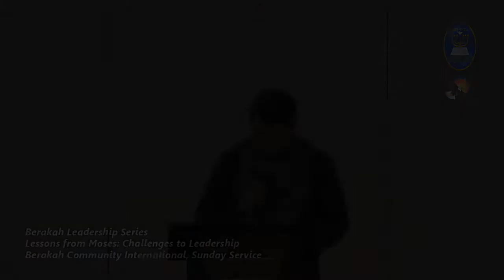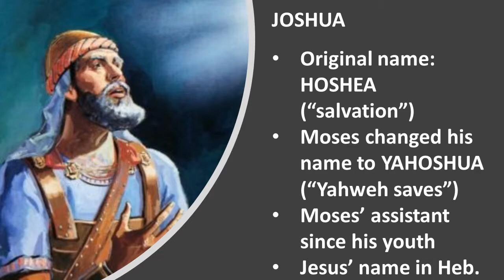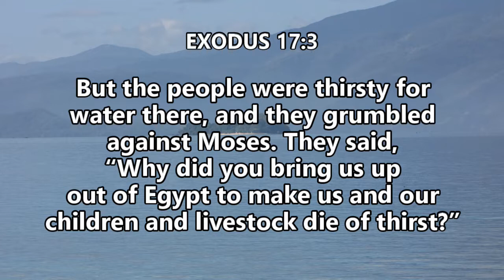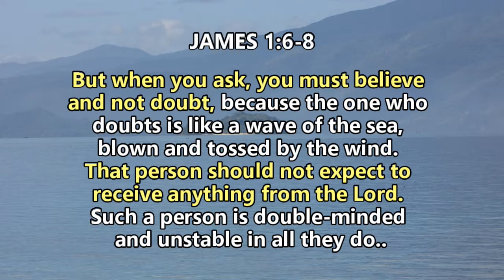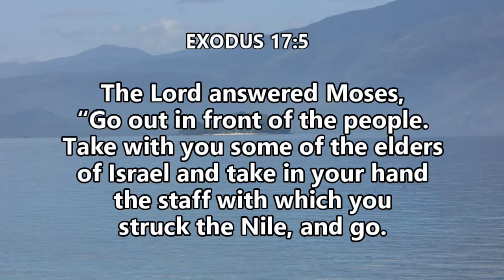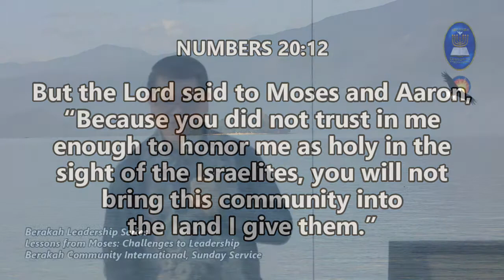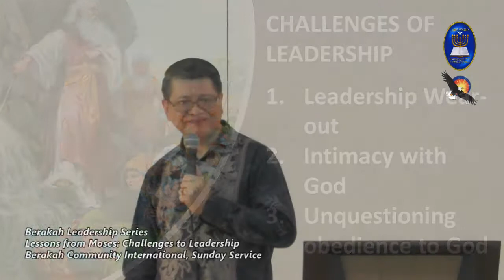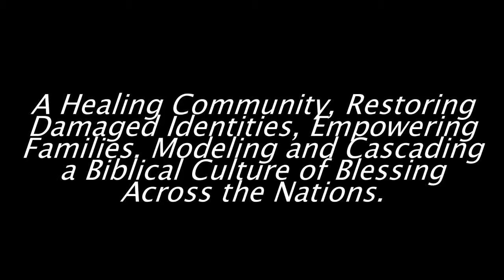Berakah Leadership Series #1: Lessons from Moses, Challenges of Leadership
09.23.18 Sunday Service
Berakah Community International
Ptr. Dave Magalong Jr.